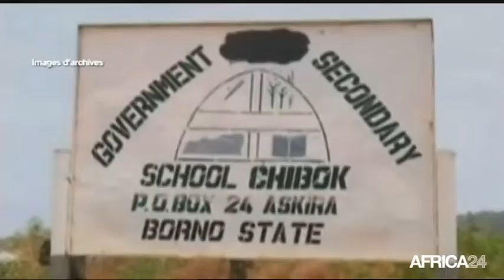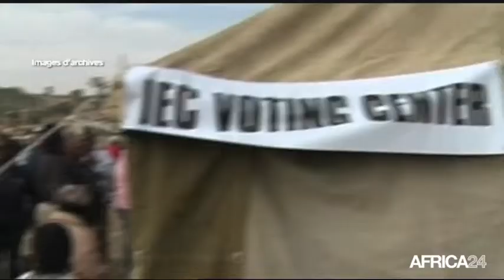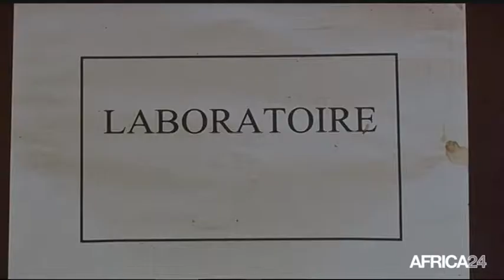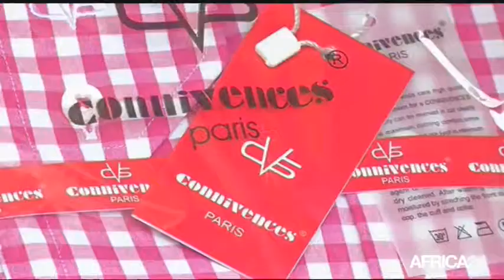Le Journal du mercredi 17 septembre • 14h GMT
Nigeria, Une lutte sans merci contre Boko Haram. Afrique, L'Union Africaine mobilisée contre Ebola. République du Congo, Jocelyn Armel un habilleur qui se veut innovant. Nigeria, Une lutte sans merci contre Boko Haram.